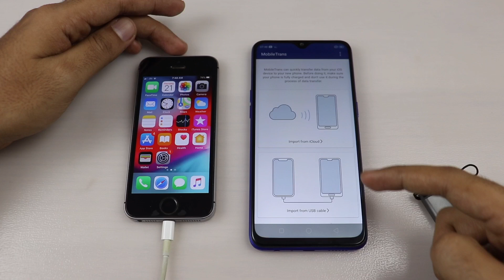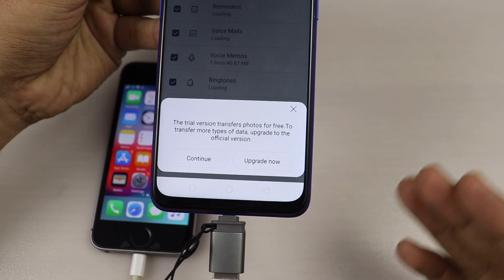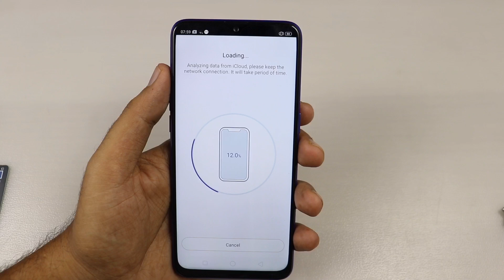How to transfer media files from iCloud to new Android phones, from iPhone to Android without PC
Use MobileTrans tool to copy data on iCloud or iPhone to new Android phones.
Free Version are available now.